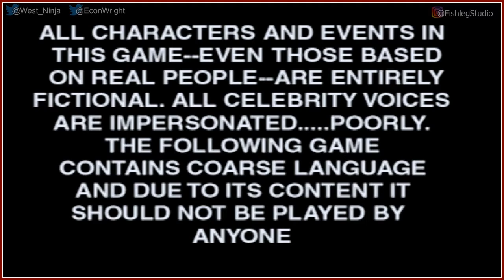South Park Rally - Play Together